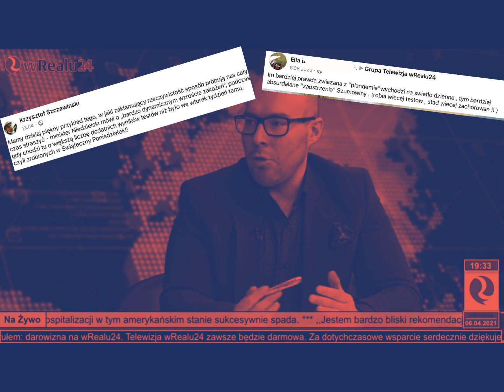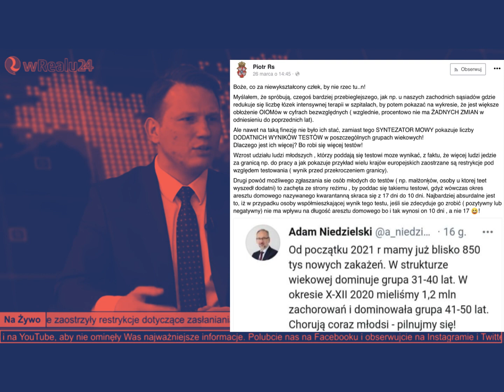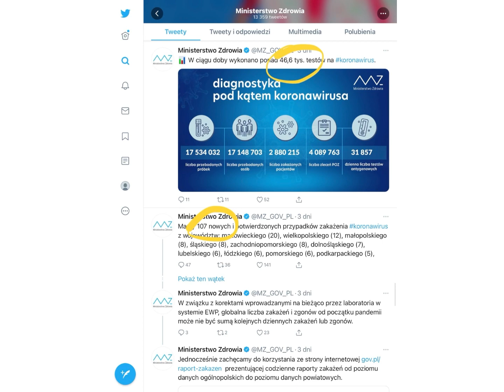Teorie spiskowe, które nie okazały się prawdą #1